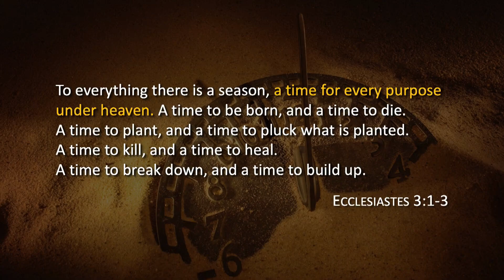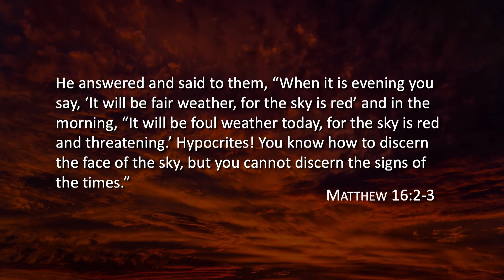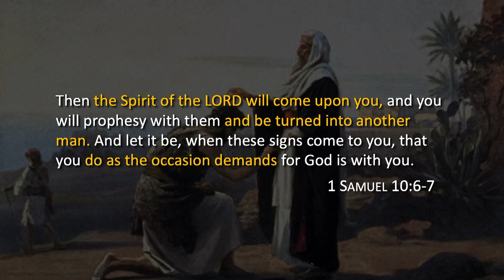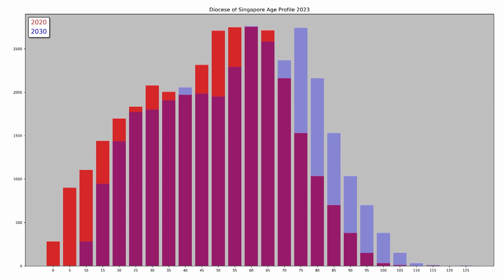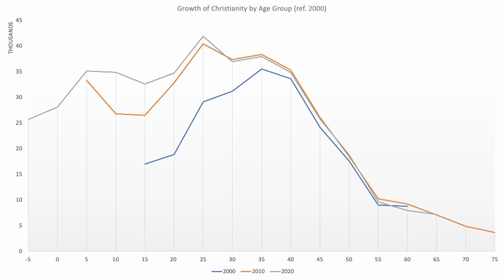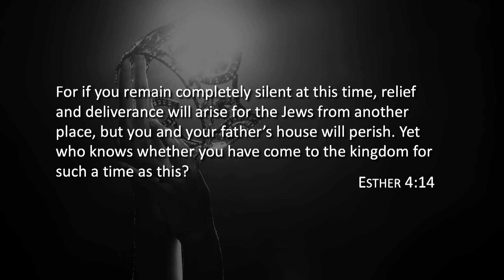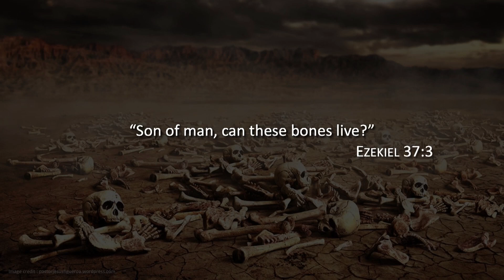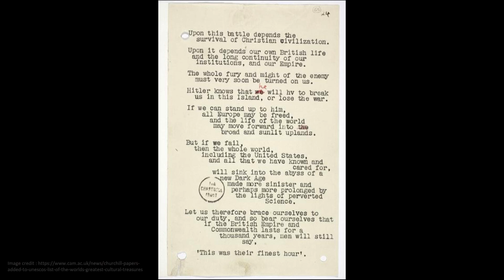Their Finest Hour - [COOS Weekend Service - Senior Pastor Daniel Wee]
Preacher: Daniel Wee

Date: 3 June 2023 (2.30pm)

Album: COOS Weekend Service